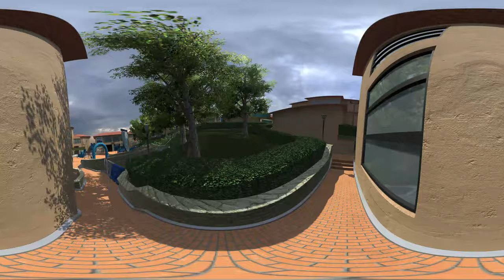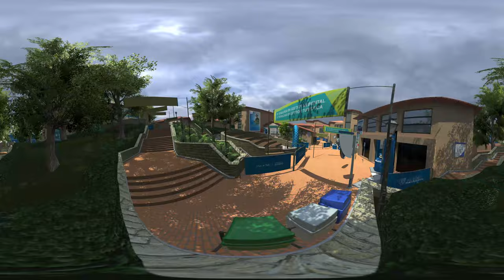Recorrido 360º en Realidad Virtual